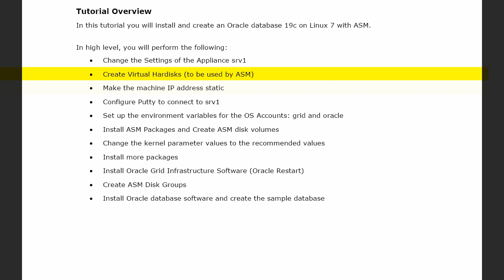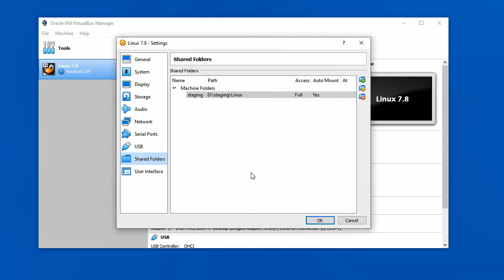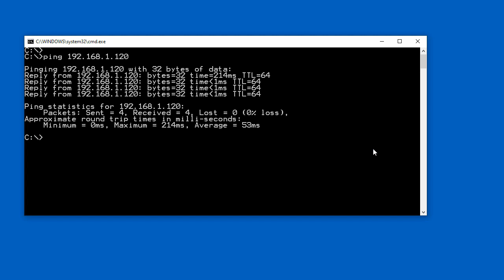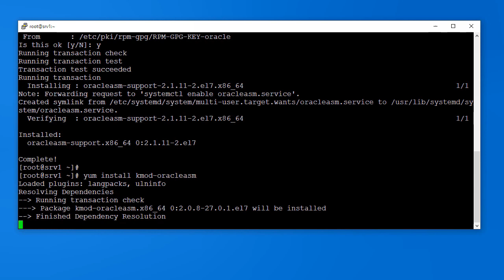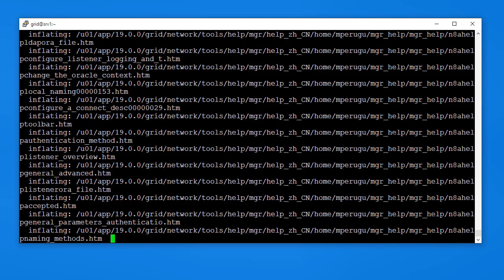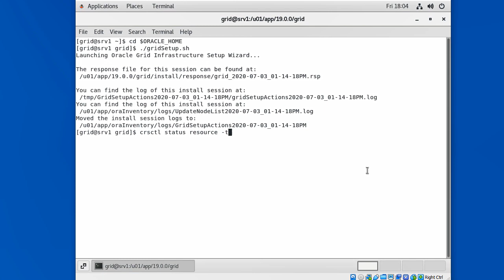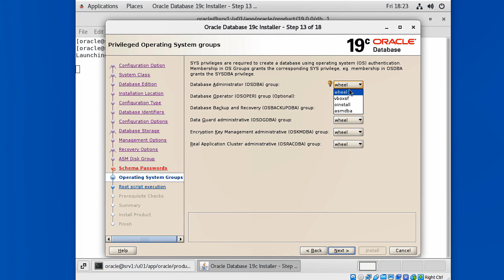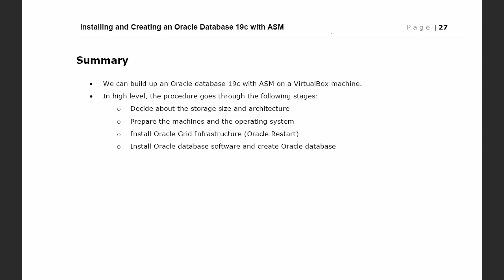Installing and Creating an Oracle Database 19c on Linux 7 with ASM (Oracle Restart)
In this tutorial, we will demonstrated the procedure to create an Oracle database 19c on Linux 7 with ASM.

6:30 Changing the Settings of the Appliance
6:28 Creating Virtual Hardisks for ASM
10:09 Making the IP Address Static
14:10 Configuring Putty
15:41 Setting up Environment Variables for OS Accounts: grid and oracle
19:44 Installing ASM Packages and Creating ASM Disk Volumes
23:39 Changing Kernel Parameter Values
25:06 Install More Packages
26:00 Installing Oracle Grid Infrastructure Software (Oracle Restart)
33:30 Creating ASM Disk Groups
35:16 Installing Oracle Database Software and Creating the Database

about Ahmed Baraka
I began my career as an Oracle Developer but soon transitioned to Oracle Database Administration. I have 18 years of extensive experience in the computer industry, with focus on Oracle database administration technologies like Oracle RAC, ASM, Data Guard, GoldenGate, WebLogic, Database Appliance, and Enterprise Manager.

# Download
You can download the VM machines (appliances) that has been created in the tutorial from the following link: